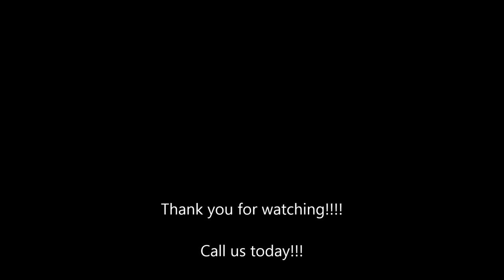Newport Beach Investor Construction loan 3 25% 40 year fixed 83 3% max LTV Non Recourse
Blackstone Commercial Finance

A leader in the commercial mortgage industry, Blackstone's approach is different than other lenders, we review each file on eight underwriting platforms which enables us to maximize our success rate in funding deals!

2.95% + .65 MI APARTMENT BUILDING LOANS 35 YEAR
3.255 + .60 MI CONSTRUCTION LOANS 40 YEAR
5.25% COMMERCIAL BRIDGE 12 MONTH TERM
4.95% NATIONAL BLANKET LOAN
3.50% STATED COMMERCIAL LOAN

Commercial Construction Loans

Developers and investors who purchase underutilized land or run-down properties have special needs due to the financing that is required to get their properties up to speed. Not only must these clients worry about selling, occupying or owning a project, but they must obtain specific financing to make the land, and any buildings on it, habitable. These are some of the most common types of construction loans.

- Land Development Loan
When raw or undeveloped land needs to be made construction-ready a land development loan can be obtained. The raw land may be subdivided and sold as a number of parcels for commercial or residential use. It may also include the installation of sewer, water or power lines to the site.

- Acquisition and Development Loan
An A&D loan is appropriate if raw land is ready to be developed, or is already developed but needs improvements to its infrastructure or existing buildings. The A&D loan usually covers both the purchase of this land and the cost of any improvements needed before the development can be completed.

- Mini Perm Loan
This is a temporary loan typically used to settle an outstanding construction or commercial property loan on a project that, once completed, would produce income. After three to five years of generating income the mini perm loan is replaced with long-term financing. Mini perm loans are normally obtained through commercial banks.

- Takeout Loan
A takeout loan can provide permanent financing on projects where a temporary loan, such as a short-term construction loan, currently exists. Many lenders require their developers to secure a takeout loan before a short-term loan can be granted.

- Interim Construction Loan
This pays for the labor and materials used to construct a project. An interim construction loan is usually valid for 18 to 36 months, and is settled once a long-term mortgage is in place.

Multifamily Loans

A multifamily loan is typically reserved for purchasing a property that houses more than one family. In most cases, these types of loans are given to developers or investors to purchase apartment buildings or condominium complexes. The multifamily loan application can be more detailed than similar financing paperwork, and have stricter guidelines for approval.

The lender, or loan originator, may define a multifamily unit applicable for a multifamily loan as any building that contains more than five residential units, apartments, or healthcare facilities. Mortgages are usually financed for a minimum of 40 years for approved limited liability companies (LLCs) and corporations. In most cases, multifamily loans are only approved for 90% of the total value of the property.

Medical Facility Loans

- Medical Office Building Commercial Financing

Blackstone Commercial Finance offers financing for Health Care Property Commercial Loans. We offer conventional bank financing for doctors, nationwide. We finance Commercial Real Estate, New Construction, working capital as well as various types of debt consolidation loans.

- Medical Building Loans

Physicians and other medical professionals continue to choose Blackstone Commercial Finance for our competitive interest rates, flexible financing options, experienced underwriting staff that understands the nature of the health care operations, thus creating a seamless process in getting deals to the funding table.

-  Health Care Building Loans

If you are considering purchasing or refinancing your existing Medical Office Commercial Building, we hope to hear from you.

A blanket mortgage is a loan that covers more than one plot of land that is owned by the same borrower. Land developers most commonly use blanket mortgages to purchase an area of land with the intention of dividing it into many separate lots for resale or development. Rather than mortgaging each lot separately, a blanket mortgage can be used to reduce costs and increase time efficiency.

A Bridge Loan is a short term loan that gives you financing between your present financial situation and the time it takes to secure your permanent financing.

An FHA loan is a mortgage loan that is insured by the Federal Housing Administration (FHA). Essentially, the federal government insures loans for FHA-approved lenders in order to reduce their risk of loss if a borrower defaults on their mortgage payments.